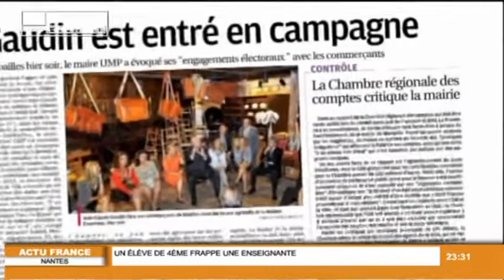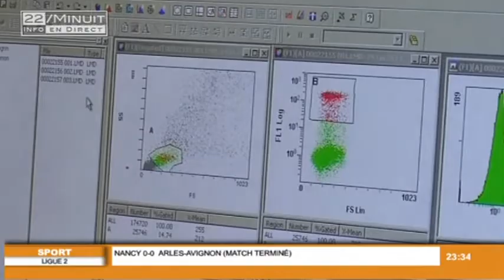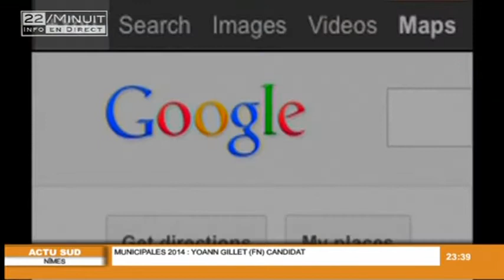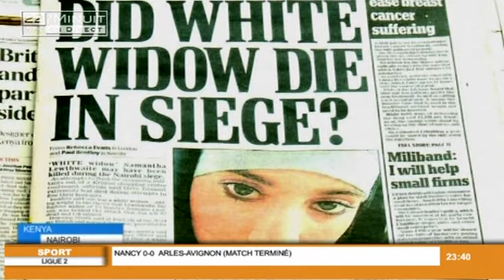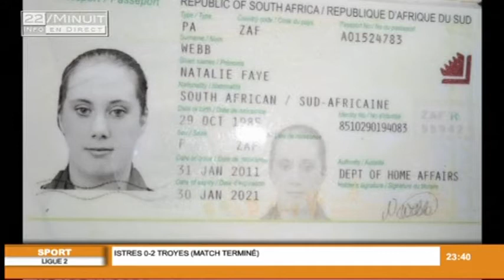22 / Minuit : JT du 27 Septembre 2013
Retrouvez toute l'actu de la région Sud dans le JT du 22 - Minuit

Sites webs/blogs, copiez cette vidéo avec le bouton "Intégrer" !